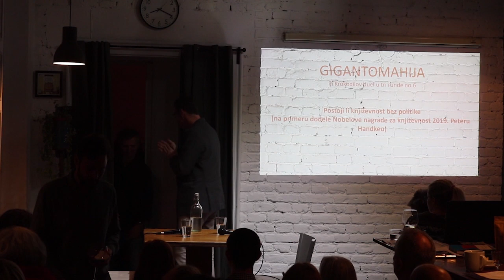Da li je Handke zaslužio Nobela i zašto?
GIGANTOMAHIJA ili KROKODILov Duel u tri runde no. 6 na temu: "Postoji li književnost bez politike (na primeru dodele Nobelove nagrade za književnost 2019. Peteru Handkeu)?"

Vest da je Nobelova nagrada za književnost 2019. dodeljena Peteru Handkeu odjeknula je širom sveta i bura reakcija se već danima ne smiruje. Očigledno je da politički stavovi pa i političko delovanje ovog pisca - a ponajviše njegovo nedvosmisleno i dosledno zastupanje srpske strane u ratovima devedesetih kao i svesrdna dugogodišnja podrška politici Slobodana Miloševića  - bacaju posebno svetlo na ovakvu odluku Nobelovog komiteta, a po nekima, kao još jedan u seriji neobičnih gafova, čak i na samu Nobelovu nagradu. Može li se, dakle, književno delo nagrađivati mimo političkih stavova pisca u pitanju, tema je ovog izdanja Gigantomahije.

Zajednički stav Udruženja KROKODIL i Fondacije Hajnrih Bel jeste da je odluka Švedske akademije da se ovogodišnja Nobelova nagrada za književnost dodeli upravo Peteru Handkeu intrigantna na više nivoa i upravo nas je to podstaklo da obezbedimo prostor za diskusiju i razmenu mišljenja u KROKODILovom Centru za savremenu književnost u Beogradu.

U diskusiji su učestvovali filozof i kniževni kritičar Ivan Milenković i novinar i književni kritičar Teofil Pančić.

U četrdesetpetominutnom diskusionom meču, oni su raspravljali o osnovnoj temi - "Postoji li književnost bez politike (na primeru dodele Nobelove nagrade za književnost 2019. Peteru Handkeu)?" - kroz tri distinktne podteme:

1. Pisac ili delo?
2. Talenat ili etika?
3. Književnost i/ili angažman?

Događaj organizovali: Udruženje KROKODIL i Fondacija Hajnrih Bel.
Utorak, 15. oktobar, KROKODILov Centar za savremenu književnost

Peter Handke | Image credit: Dominic Ebenbichler / Reuters